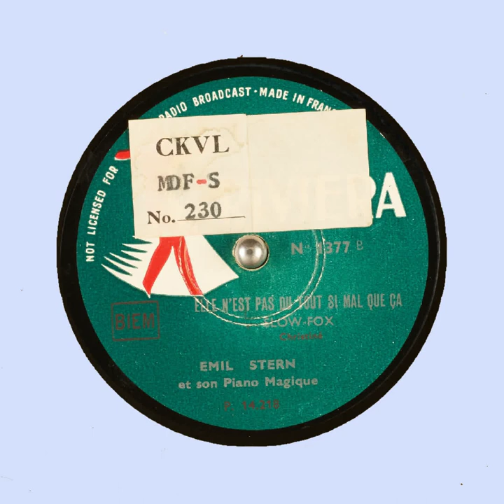ELLE N'EST PAS DU TOUT S EMIL STERN et son Piano Magique